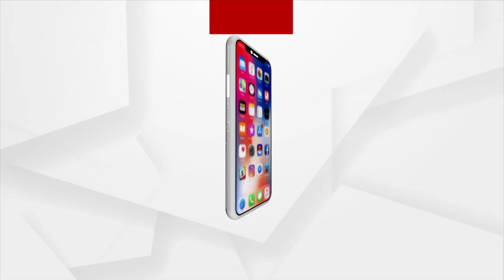Sundargarh boy Ankit Pandya is making everyone amazed from his handmade demos of Aircrafts and drone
A diploma student named Ankit Pandya is making everyone amazed from his handmade demos of Aircraft and drone who belongs to Sundargarh district.